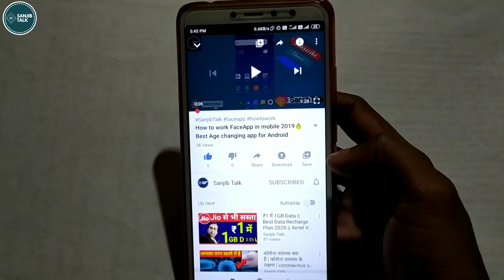Jio Free 2GB Daily 4G Data Offer 2021 | Jio Free Data Code | Jio Free Internet | vi free data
Hey Guys!
About this video:

Reliance Jio Daily FREE 4G Data once again, all details explained

Reliance Jio once again giving Reliance Jio Prepaid Sim users Daily 2GB 4G Data free..

🔰Queries Solved:
1)Jio free data
2)jio daily free data
3)Jio 4g free
4)jio celebrations pack
5)jio data pack
6)free data in my jio
7)daily 2GB free
8)jio free data for 4 days
9)jio free data for 5 days
10)jio sim prepaid free dada
free internet
free 4G internet
free jio sim
new jio free offer
Jio Free internet code
How to get free data jio
Jio Free net
jio 10 gb data
sanjibtalk